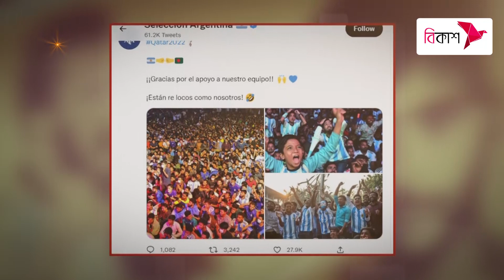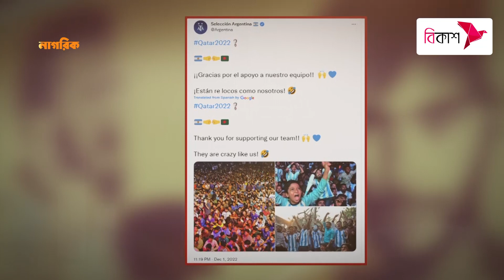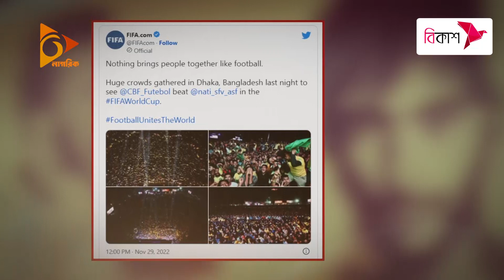বাংলাদেশি ভক্তদের ধন্যবাদ জানাল আর্জেন্টিনা ফুটবল | Nagorik TV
বাংলাদেশি ভক্তদের ধন্যবাদ জানাল আর্জেন্টিনা ফুটবল